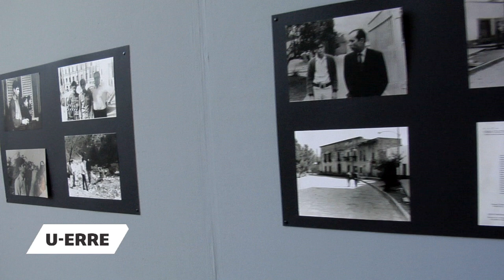U-ERRE Homenaje Póstumo a Gherardo Garza Fausti